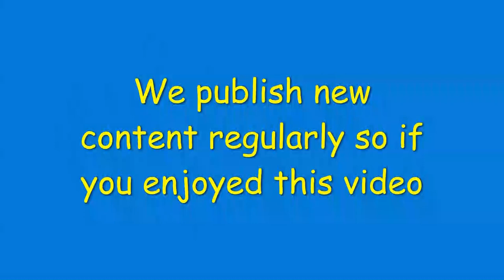Follow Me - Ayon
Follow Me - Ayon. Listen to the track entitled “Follow Me” by the artist Ayon coupled with a sea life video featuring dolphins and sharks (see credits below).

Credits:

Cinematic Input:

Dolphins Videos by Jess Vide from Pexels and kimberly8 and Caelan Kelley from Pixabay
Hoal & Turtle Video by Tom Fisk from Pexels
Sharks Videos by Magda Ehlers and Ruvim Miksanskiy from Pexels
Whale Video by Desmond Etsebeth from Pexels
Speed Boat Videos by Kelly Lacy from Pexels
Category
Music
License

The content of this video was licensed by other Youtubers as Creative Commons. I have provided a list of source channels above.